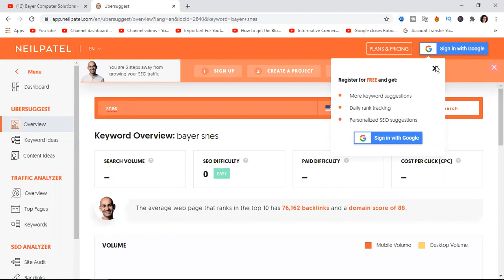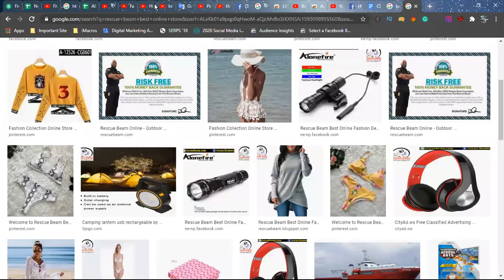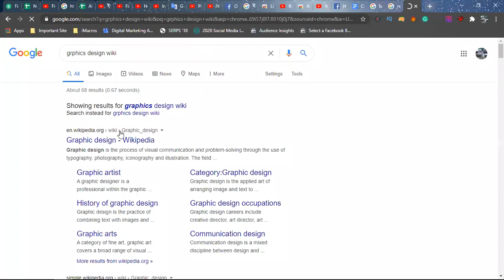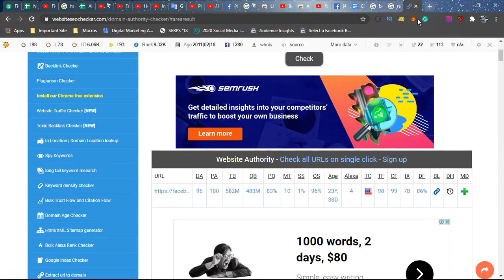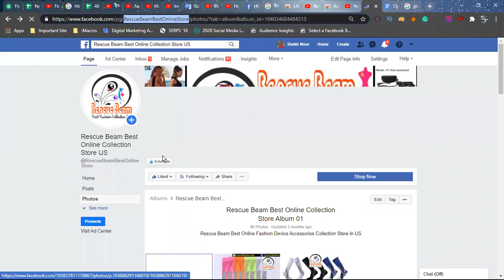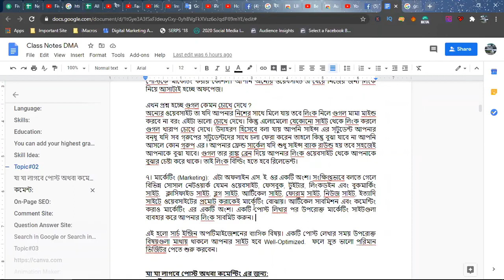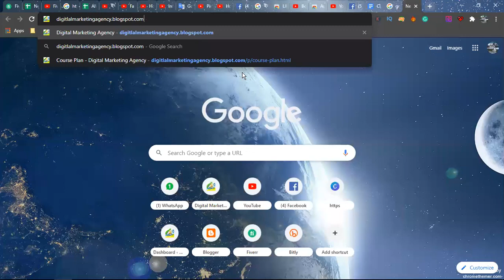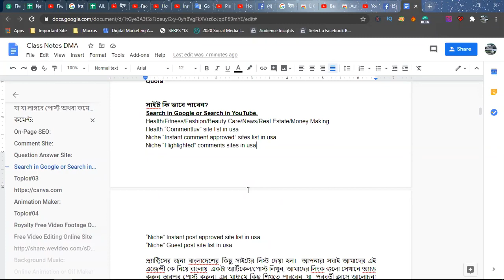SEO Tutorial For Digital Marketer Quick Review 02 | প্রফেশনাল ডিজিটাল মার্কেটিং ফুল কোর্স পর্ব: ২১